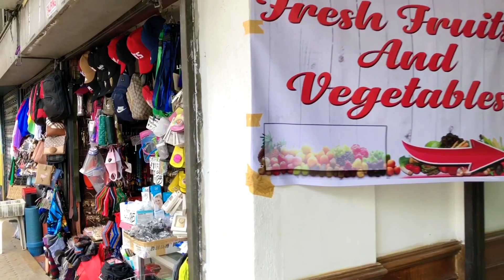Baguio City Virtual Walk #15 Abanao,City Hall Area 2020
Walking around Baguio City during MGCQ Lockdown in September 2020
Abanao area - Police Station - City Hall, RIZAL Park and more

Virtual Walk tour in the Philippines
Street scenes
Modified General community quarantine

【フィリピン】コロナで厳しすぎる規制と強制ロックダウン中のバギオ市を歩き回る